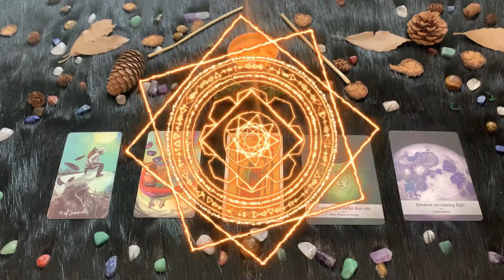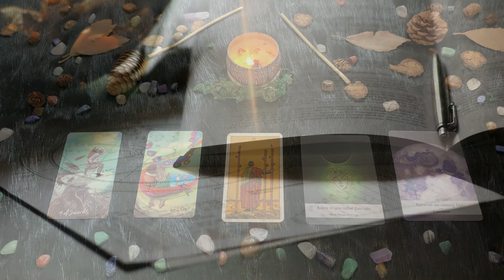| Domenica 29 Agosto | Oroscopo Paolo Fox | Vergine | Geniali come Einstein